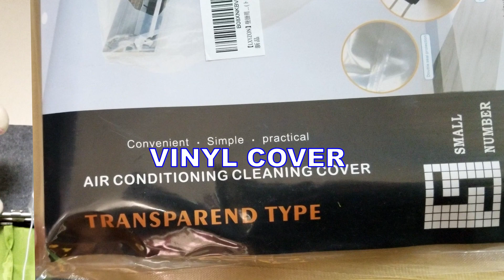Very Easy Don't Waste Money How to Totally Clean Split Type Air Conditioner DIY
In this video you learn how to clean your split type aircon by your self. Instead of hiring agent you can save money by do it your self in easy way.
I only bought  pressure sprayer and vinyl cover, problem solve.
Pressure sprayer